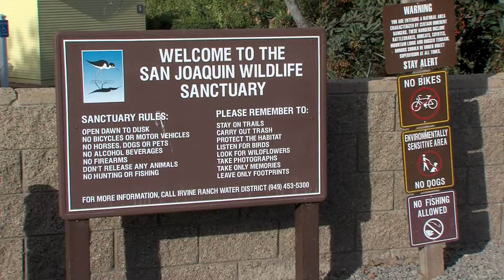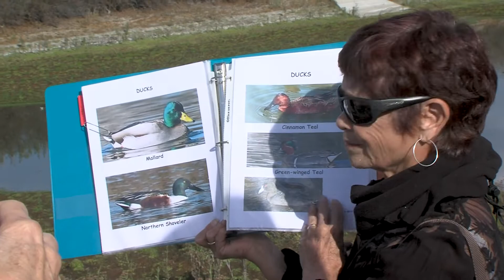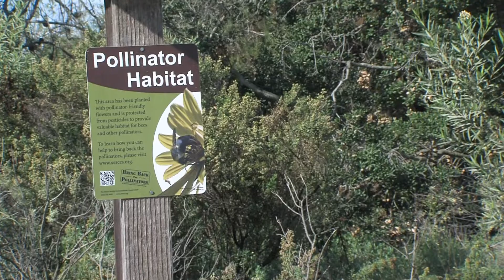Nature Walk at San Joaquin Wildlife Sanctuary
Explore the diverse life of the Marsh - its birds, plants, insects and other animals. These monthly walks are for everyone, young and old, and they're free.  SeandSageAudubon.org